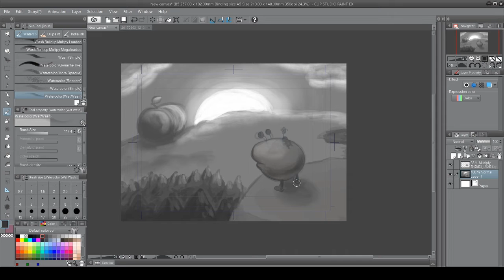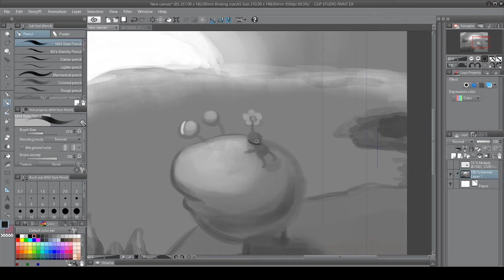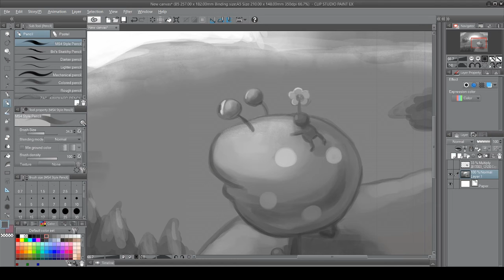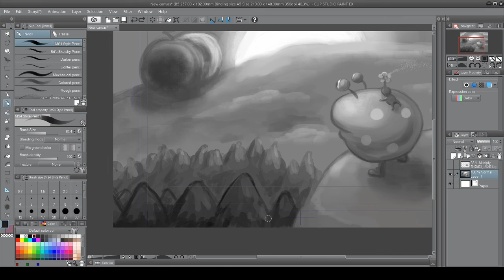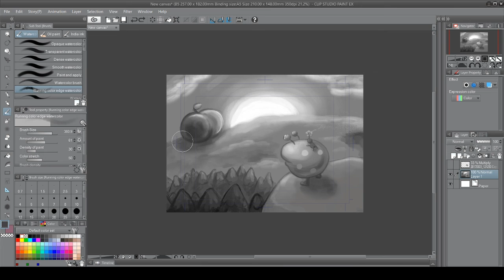Greyscale Speedpaint - Pikmin and Grubdog (CLIP STUDIO PAINT)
Track names in order of appearance : "Aletheia" "Hedgehog's Dilemma"

I will revisit this to color at a later time but here is part one. I have replayed through all the pikmin games again lately so I'm kind of on a pikmin kick art wise. Realistically this should have been a Bulbmin but sometime's it's nice to dream about grubdogs and pikmin living together!